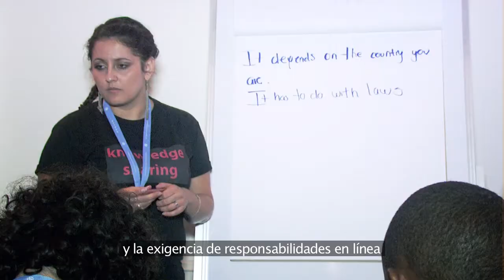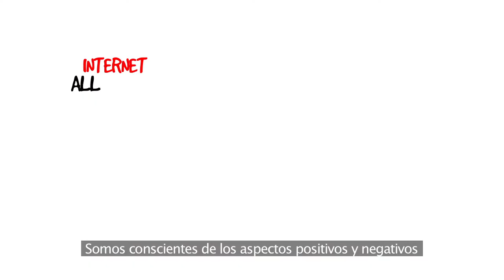Declaración de la Cumbre Mundial de la Juventud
La juventud de BYND2015 piden a las Naciones Unidas, a todos los Estados Miembros, y a la comunidad internacional que tomen en consideración sus prioridades por el programa mundial de desarrollo posterior a 2015 y las conviertan en medidas concretas.

Nos encontramos en un momento excepcional de nuestra historia. Nosotros, los jóvenes del mundo, estamos liderando por primera vez un cambio global gracias a nuestra conexión global. BYND2015, plataforma promovida por las Naciones Unidas, nos ofrece la oportunidad de influenciar la agenda global de desarrollo de la próxima generación, nuestra generación.
Hemos aprovechado esta oportunidad para que nuestra voz sea escuchada a través de una iniciativa de multitud de fuentes a escala mundial; culminando este año con esta Cumbre Mundial, donde más de 500 de nosotros se reunieron en Costa Rica junto con participaciones simultáneas de 54 centros auto-organizados en todo el mundo, para debatir y acordar sobre las prioridades de desarrollo en las que queremos que los líderes de la Asamblea General de las Naciones Unidas actúen.
Como embajadores de una tercera parte de la población mundial, hemos identificado la falta de un acceso universal y global a las tecnologías de la información y de la comunicación como el principal obstáculo  a nuestro apoderamiento intelectual, económico y político, que debe ser superado.
Para Avanzar:
• Los gobiernos, la sociedad civil y el sector privado deben trabajar juntos para proporcionar los recursos que necesitamos para innovar y crear las empresas e industrias del futuro;
• Necesitamos acceso a la educación y al intercambio de conocimiento independientemente de donde estemos o de que podamos pagarlo.
Para cambiar nuestro mundo:
• Los Estados deben poner en marcha mecanismos para que resulte más factible la votación, la apertura y la exigencia de responsabilidades en línea;
• Las tecnologías de la comunicación deben ser usadas como herramientas para comunicar los ciudadanos jóvenes con los líderes que nos representan.

Para respetar nuestro medio ambiente:
• Se necesita transparencia en la información sobre las cuestiones medioambientales,  como lo es la orientación sobre las formas de proteger el medio ambiente y manejar los desastres naturales en forma eficiente;
• Debe ser extendida urgentemente la utilización de las energías renovables y sostenibles.
Para estar seguros  (para navegar en la red de manera inteligente y segura)
• Somos conscientes de los aspectos positivos y negativos de las nuevas tecnologías, y pedimos educación y apoyo para que nuestras comunidades en línea estén seguras.
• Los mismos derechos de libertad de expresión, de asociación y de garantías de la privacidad que se otorgan en el mundo real deben se extensivas al mundo en línea.
Para gozar de buena salud:
• Necesitamos sistemas innovadores que permitan conectar los pacientes a  los servicios de salud para mejorar las cuestiones de accesibilidad, asequibilidad y aceptabilidad, teniendo en cuenta las prácticas óptimas y la bioética;
• Necesitamos herramientas para informarnos mejor acerca de estilos de vida saludables y de  cómo afrontar las cuestiones de discapacidad y de estigmatización y miedo asociados a muchas enfermedades.
Creemos que BYND2015 es el punto de partida para un diálogo mundial participativo que nos llevará a una sociedad en donde las tecnologías de la información y de la comunicación podrán superar los principales retos del desarrollo de nuestro tiempo y crear nuevas oportunidades para los jóvenes en todo el mundo. Esta es nuestra visión para el futuro y estamos determinados a hacerla realidad porque es lo que nuestro mundo quiere.